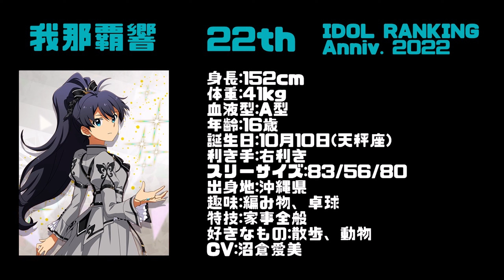【ミリシタ】6th Anniversary COUNTDOWN 22 我那覇響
Anniv. IDOL RANKING　regulation
アニバーサリーイベントのキャラクター別イベントポイントで判定します。
・１００位ボーダーポイントの５２人中の順位
・１０００位ボーダーポイントの５２人中の順位
この２つの順位の数値を合計したもので比較します。
数値が同じなら１００位ボーダーポイントが上位のものを優先します。
意図した人気投票ではなく無意識の交通量調査のようなものです。

・公式のイベントポイントを参考にしていますが公式のランキングではありません。
・アイドルの優劣を測るものではありません。
・P個人個人の愛情を測るものではありません。

アイドルマスター ミリオンライブ！ シアターデイズ／THE IDOLM@STER MILLION LIVE! THEATER DAYS